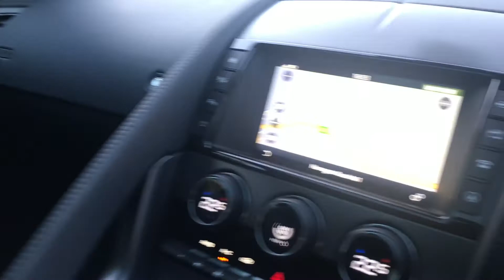2015 Jaguar F-type 380 S Walkround Triple Black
2015 Jaguar F-type 380 S Walkround Triple Black with over 8k of options inc black pack, Pan roof, 20's, Performance brakes .